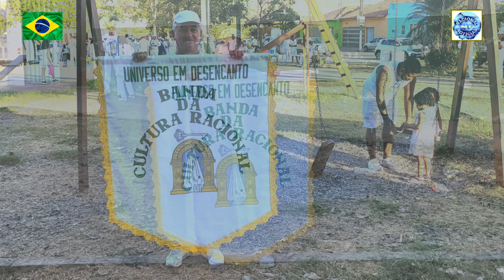21/07/24: TO ALL THE GIRLS I 'VE LOVED BEFORE: Banda da Cultura Racional de Cuiabá MT Brasil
21/07/2024

MÚSICA NAS PRAÇAS E BAIRROS DA CUIABÁ TRICENTENARIA

PORTA-ESTANDARTE: JORGE DA CÁSSIA FARIA ( TAGUATINGA - DISTRITO FEDERAL - BRASIL )

LOCAL:
 BAIRRO PLANALTO - CUIABÁ/MT - BRASIL